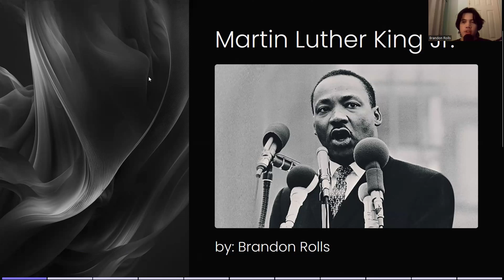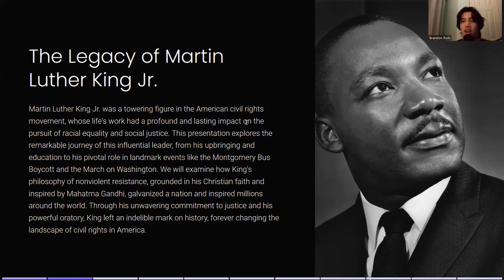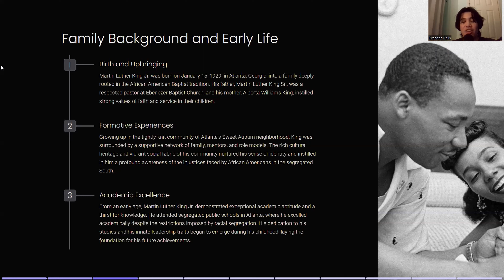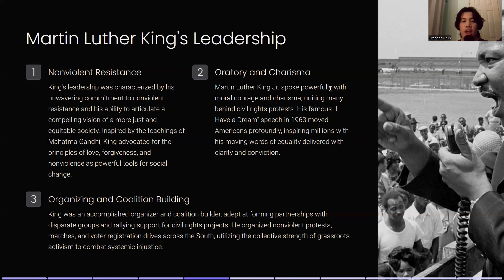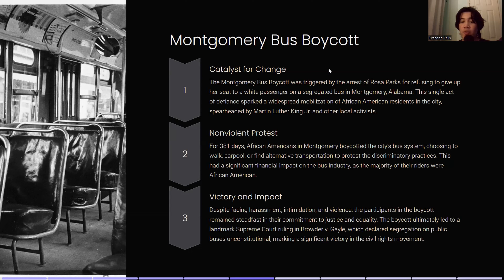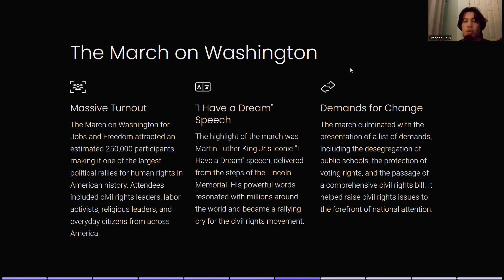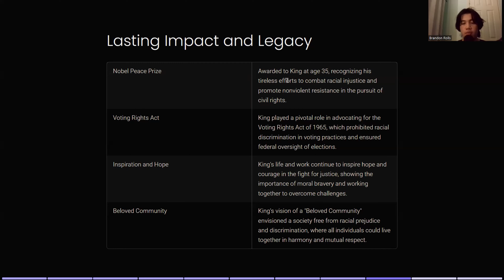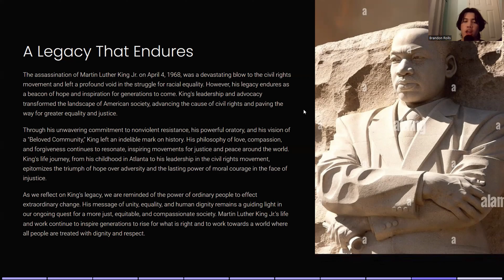Group Presentation MLK Brandon Rolls